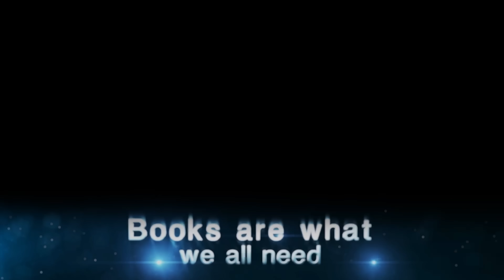The Gita is Super Special for you. This is why || Acharya Prashant, with MMMUT (2023)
Video Information: 11.02.23, MMMUT Gorakhpur (Online), Greater Noida

Context:
~ What makes Gita special?
~ Why should one read the Bhagavad Gita?
~ What can Gita teach us?
~ Why did Krishna give Gita only to Arjun?
~ What was the situation of Arjun in the battlefield?